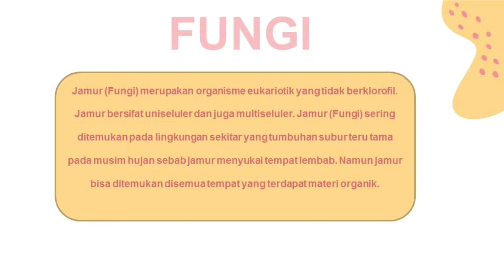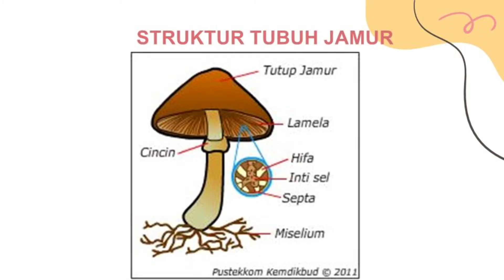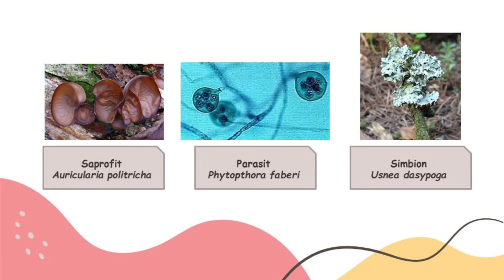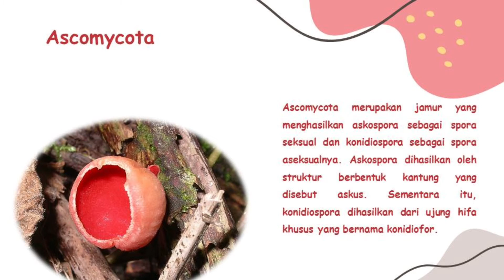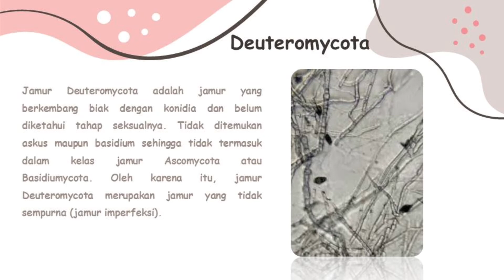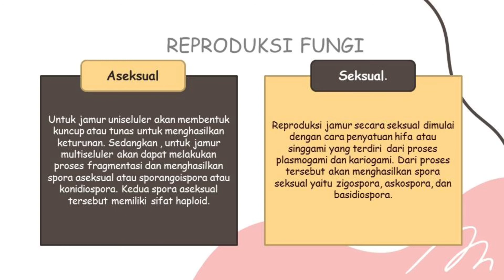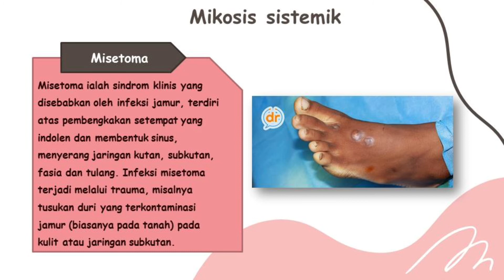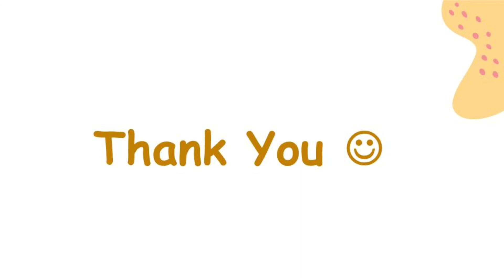Fungi 1_Mikosis Sistemik_Fitri Sylvia (1732021009)